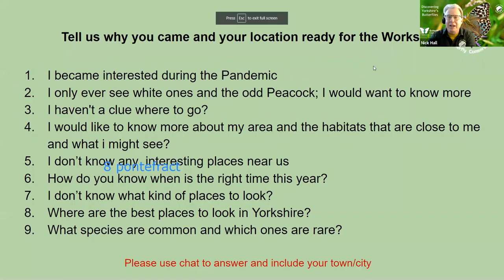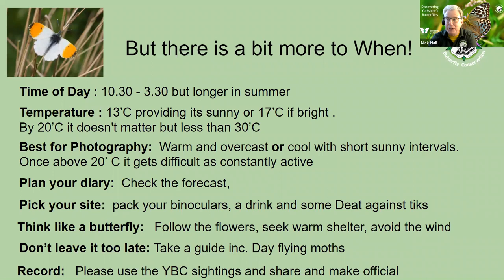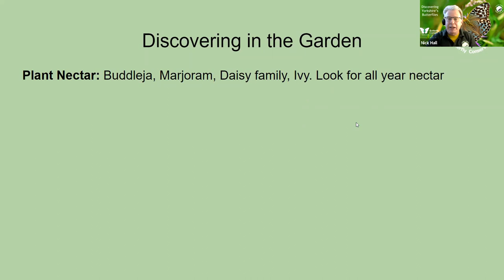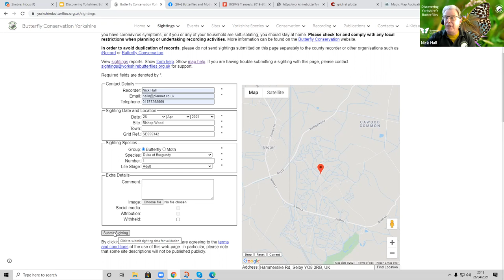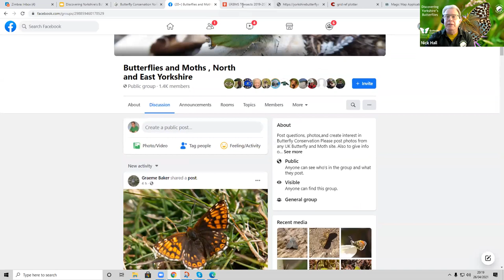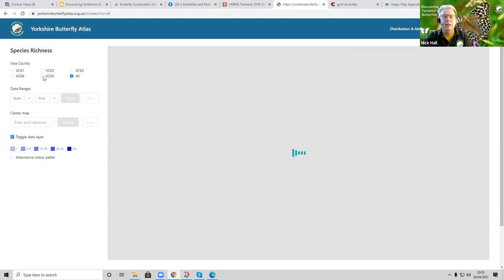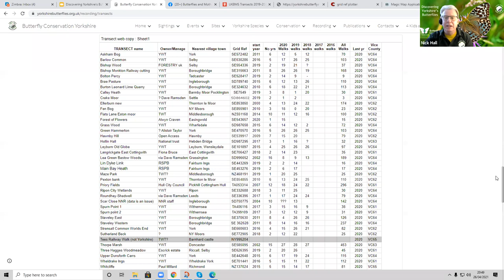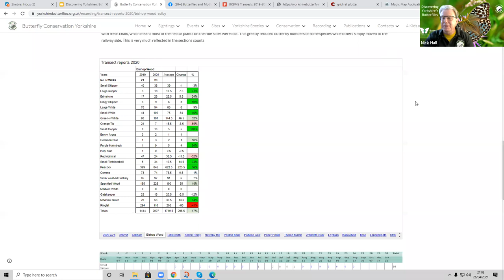Discovering Yorkshire's Butterflies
'Discovering Yorkshire's Butterflies' with Nick Hall
 "If you know how to look there is so much to be discovered even on your doorstep"

From attracting butterflies into your garden, raising caterpillars and moth trapping  to venturing out into your local area and beyond using fieldcraft and research to find out more about our local area. How to use the BCY website, sighting system and the online atlas in planning a visit to a site. Tips on spotting our more elusive species and using fieldcraft  in and out of season to give you the best chance of seeing a species.